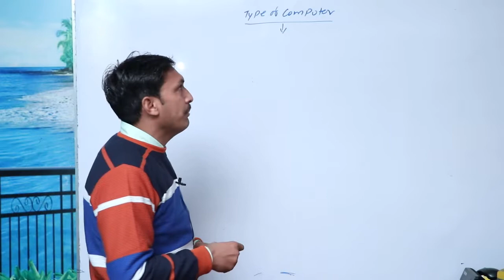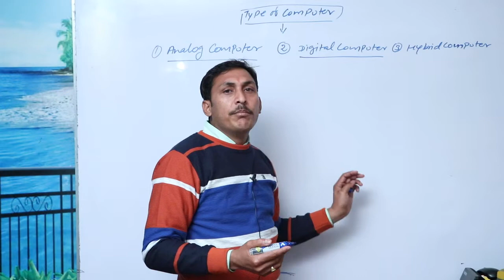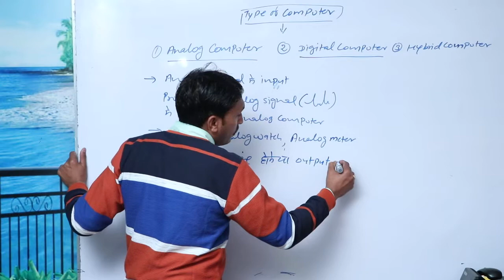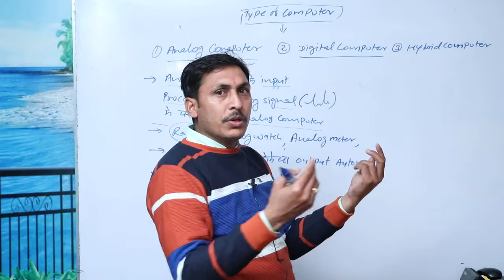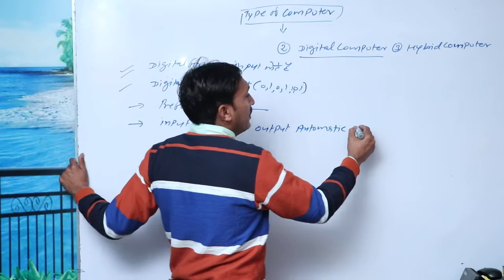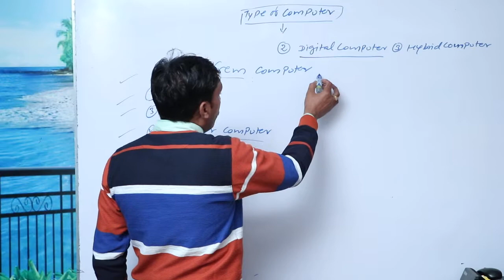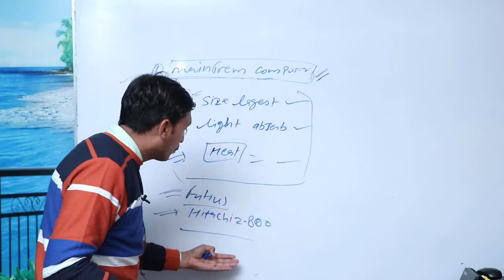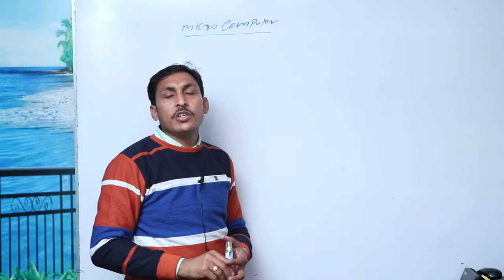computertype typeofcomputer analogcomputer computerfundamental compuknowledge tranding reels